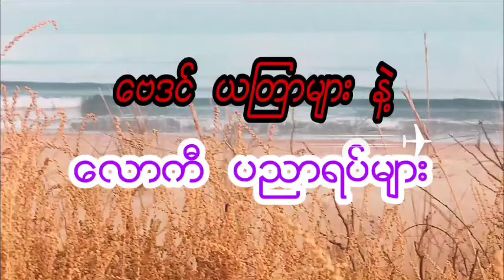ကံပွင့် လာဘ်ပွင့် စီးပွါးတက်စေရန် ဝါဆိုလပြည့်နေ့ ပြုလုပ်ရမည့် ကုသိုလ် ယတြာ၊ ဆရာ ရန်နိုင်ထွန်း